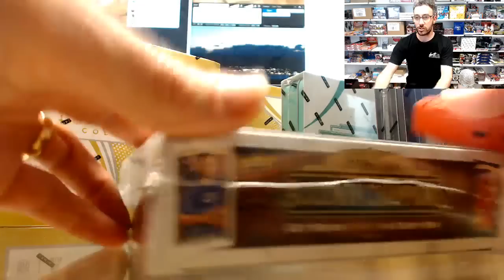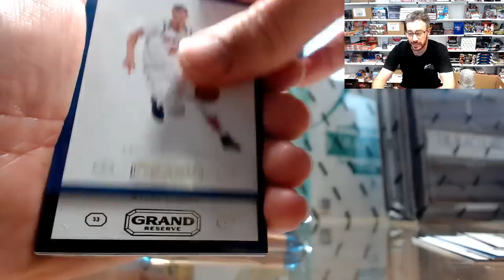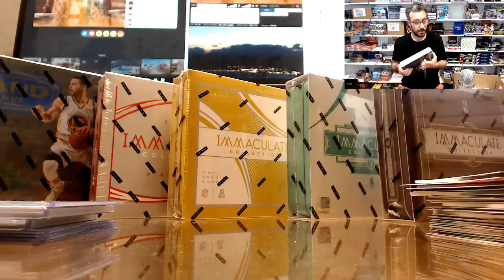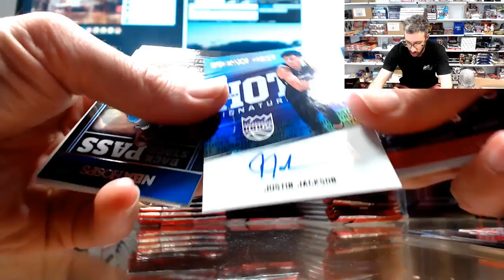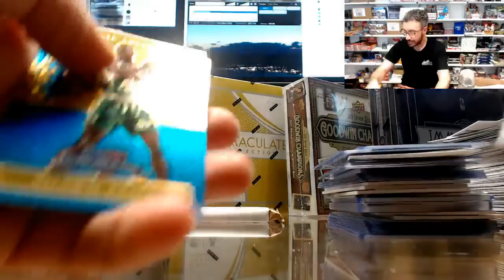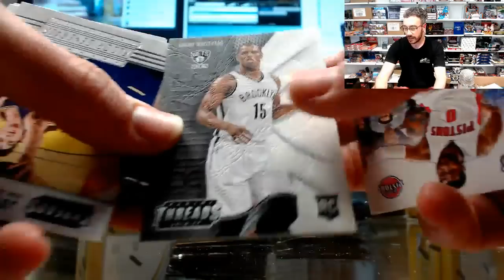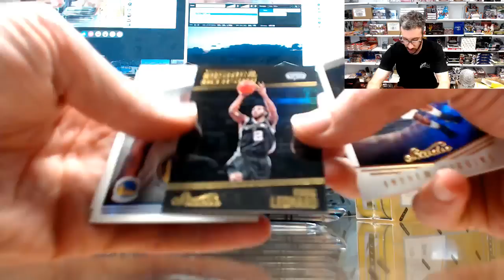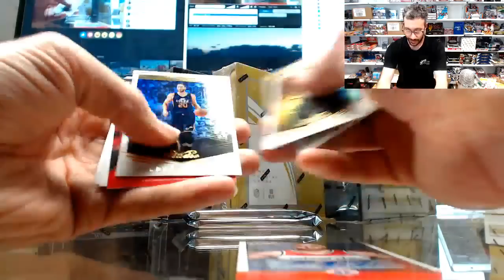Panini 2017 Immaculate Football Box Breaks & More